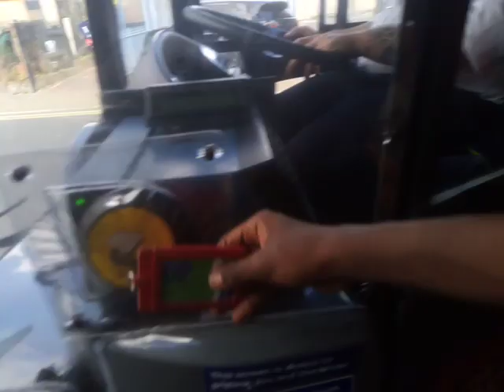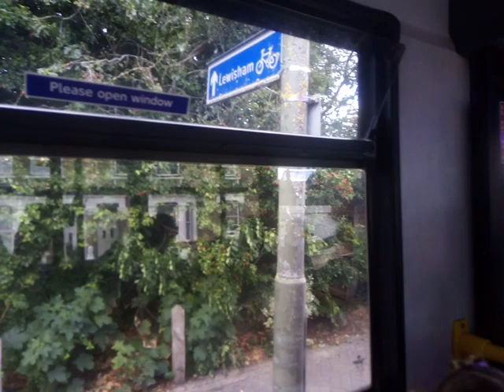GAL 732 On Bus Route 126 (6)